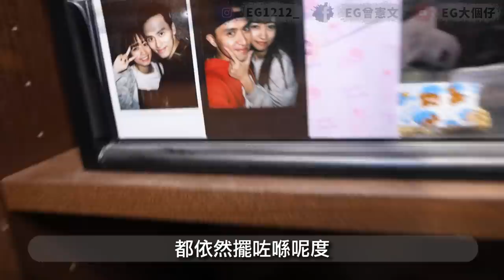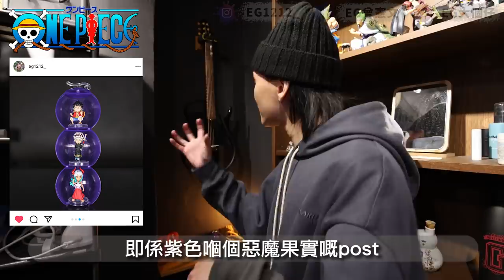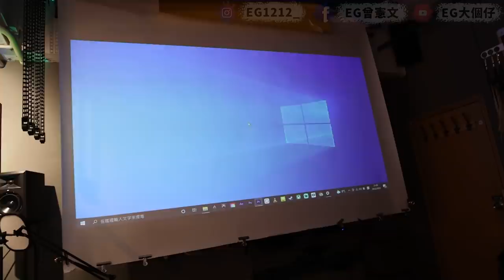睇AV好爽的新房間！這竟是女友的第一反應...你羨慕嗎？！新房間RoomTour！！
我究竟會拍幾多條RroomTour. 希望呢幾年內都唔洗再拍...
除非係發左達啦
間房油油都買錯過兩次油...油左3次T^T
真係用左好多時間去整呢間房T^T希望大家都覺得靚